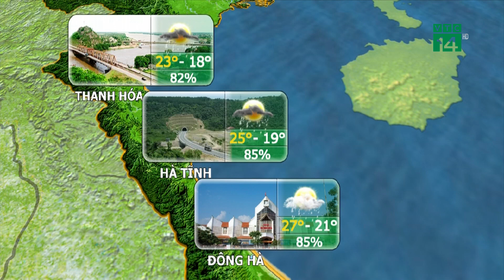Thời tiết du lịch 06/04/2020: Phú Quốc ngày nắng đẹp, những cơn mưa rào xuất hiện về chiều tối|VTC14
VTC14 | Tại huyện đảo Phú Quốc trong những ngày tới, thời tiết duy trì ngày nắng đẹp, những cơn mưa rào nhẹ chủ yếu xuất hiện về chiều tối. Bầu không khí trong cả ngày tương đối dễ chịu với nhiệt độ dao động từ 26 - 33 độ.